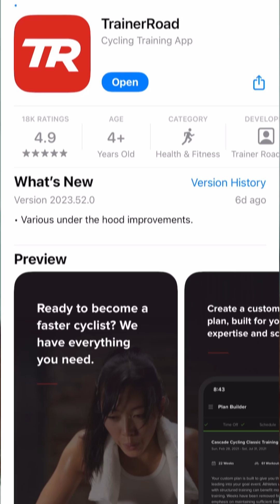✨Your Potential is in the Placebo Effect!! ✨🪄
We looked into the science of the Placebo Effect to find out how we can use the Placebo Effect to become faster cyclists. It was FASCINATING! 🤯 🚴

Tune in to learn how…

PMID: 31414966